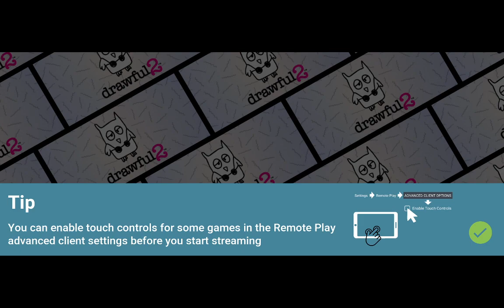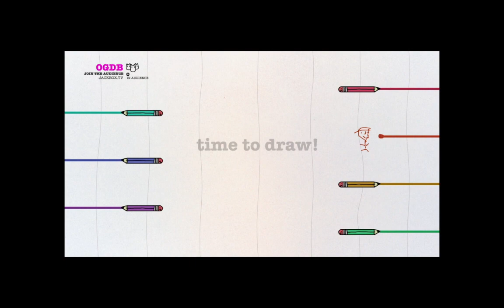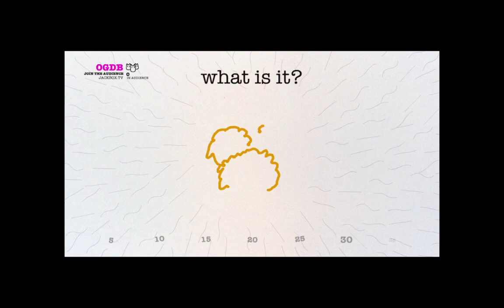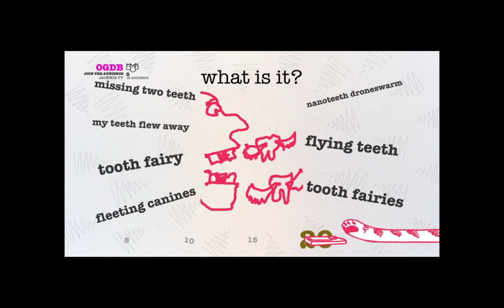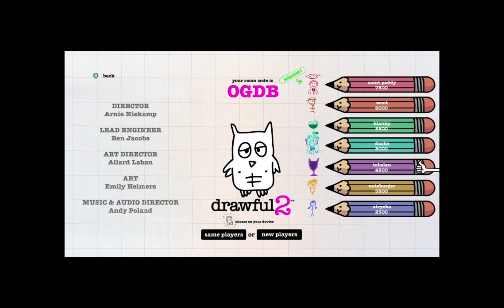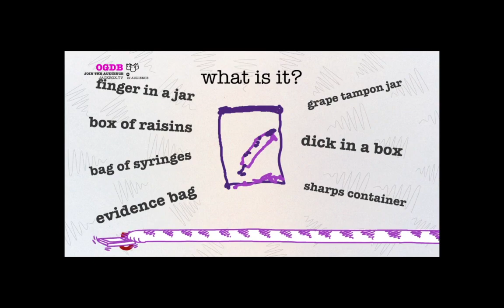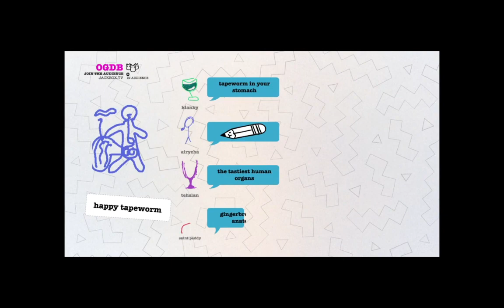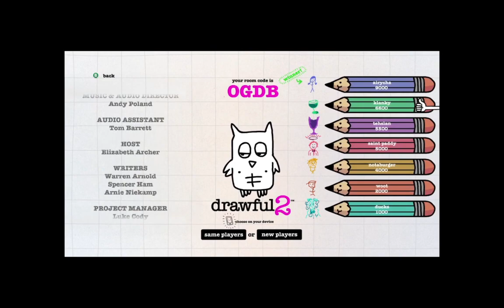Golf with my "friends"